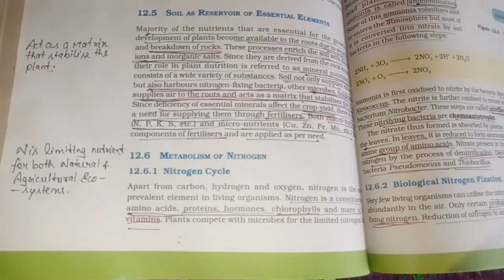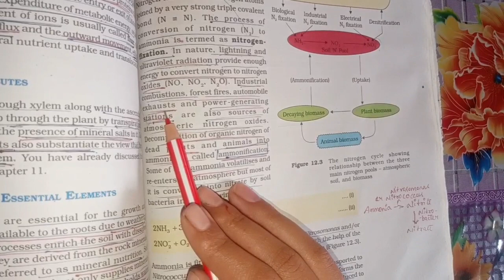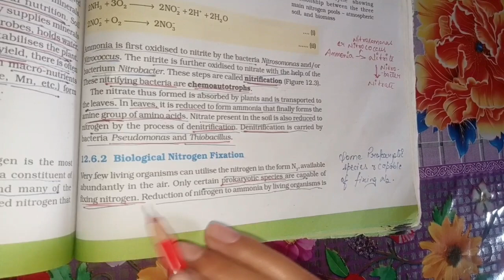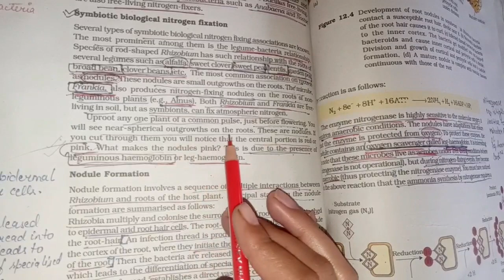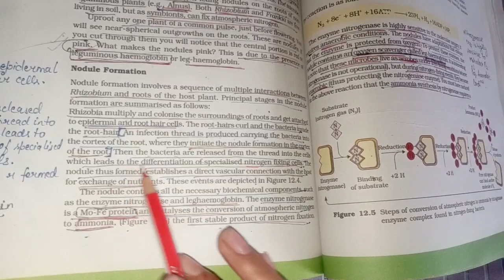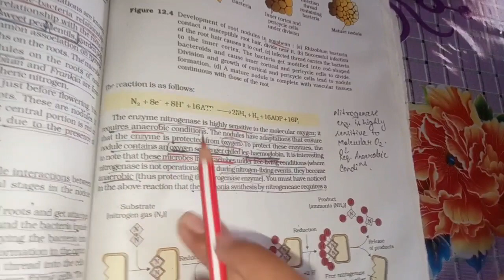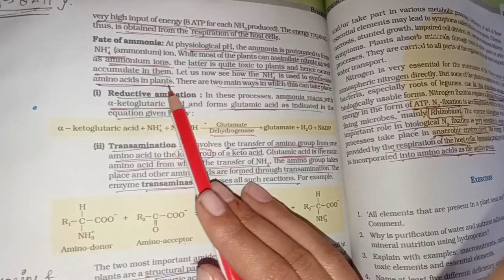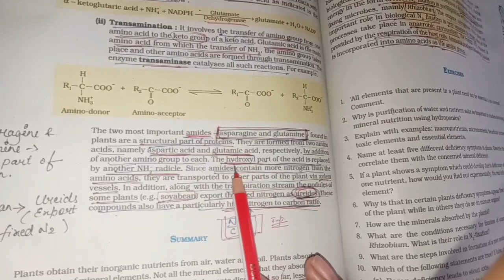Mineral Nutrition. Part 4